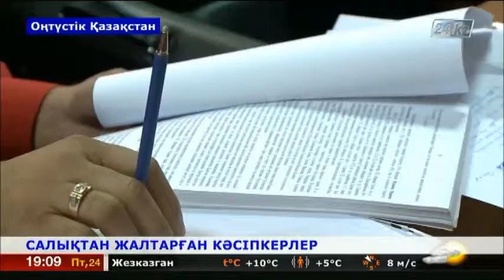Шымкентте алкоголь өнімдерін заңсыз шығарған кәсіпкерлер қолға түсті